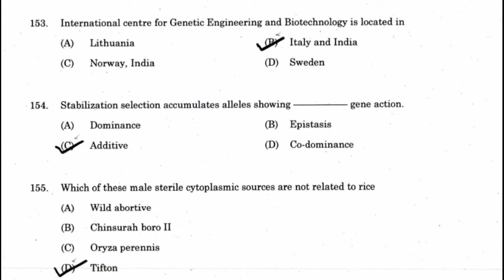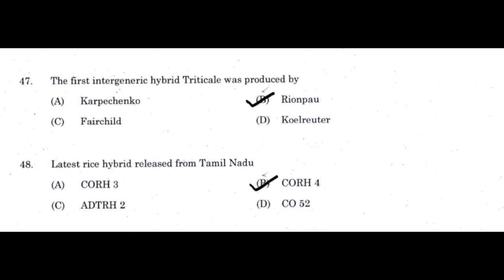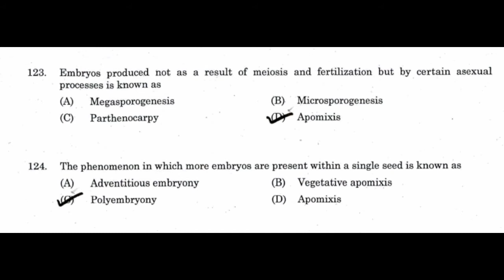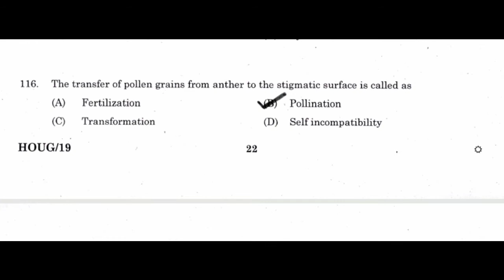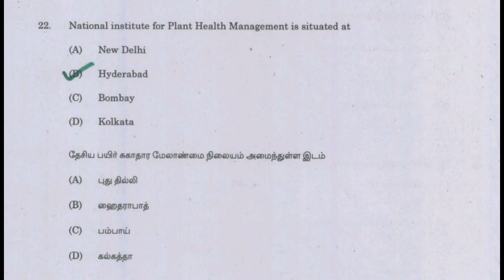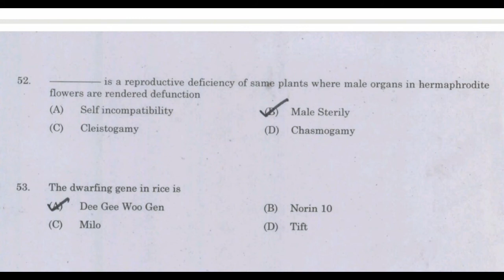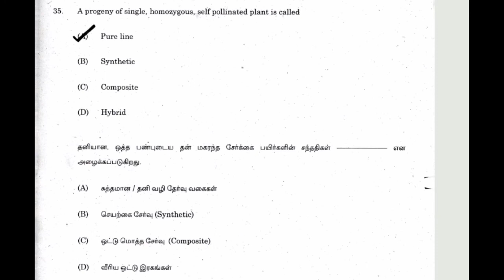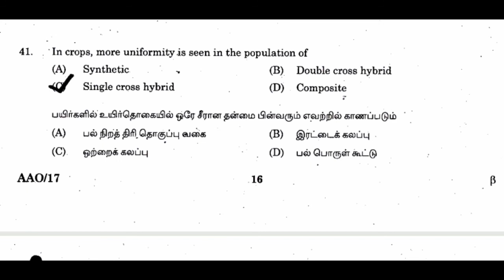Agriculture officer exam old question paper|tnpsc|AO|AAO exam|PBG-plant breeding questions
This video explain about tnpsc agriculture officer old question paper for tnpsc AO and AAO exam preparation
this video explain plant breeding questions(PBG)

Reference book

Agriculture current affairs buy &read)